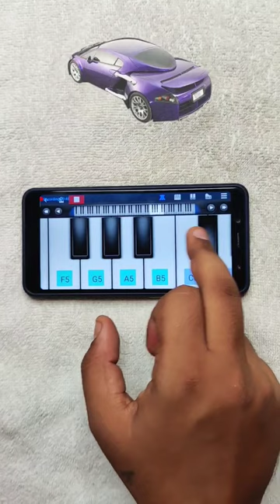Tarzan The Wonder Car | Easiest Mobile Piano Tutorial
Learn "Tarzan Tune" on Mobile Piano

👉मैं ये App use करता हूँ Mobile Piano बजाने के लिए